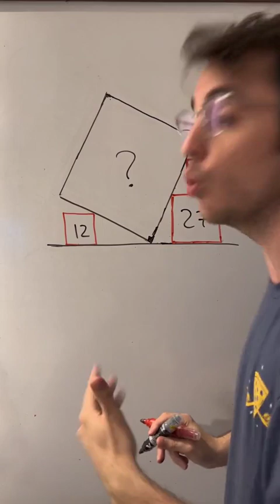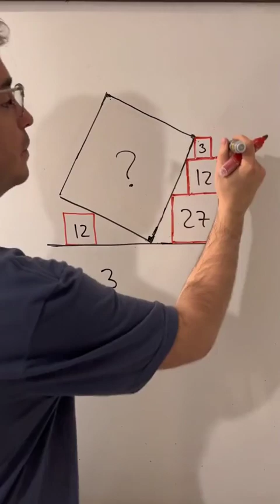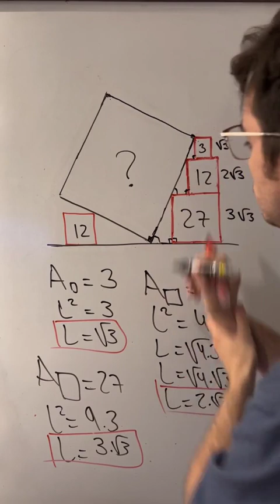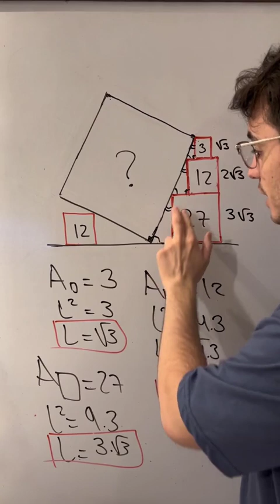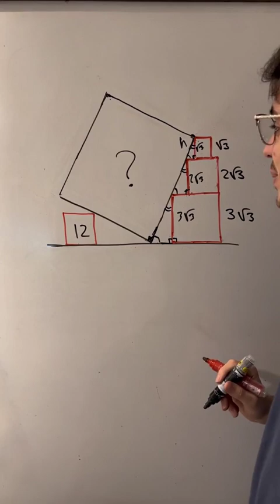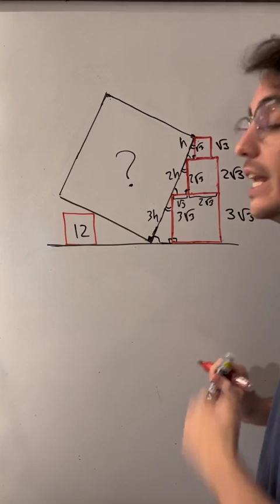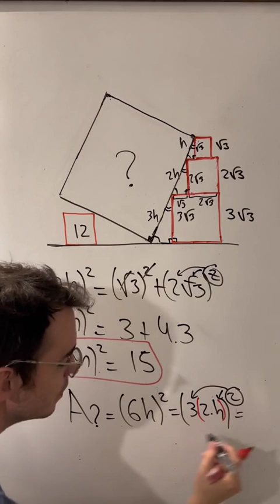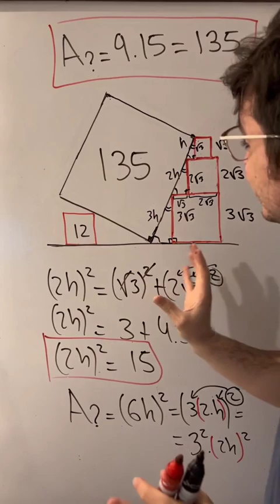Hermoso cumpleaños 🍰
sopla